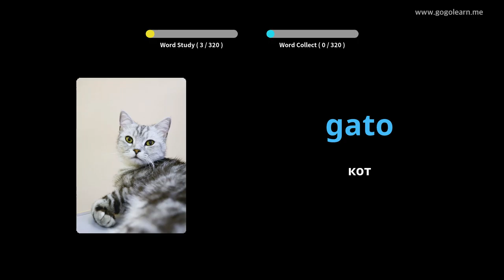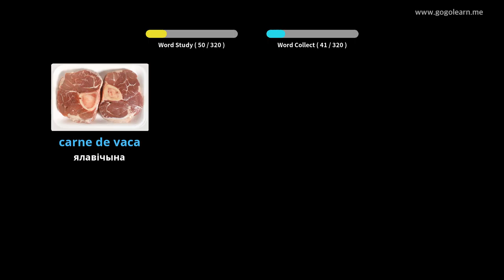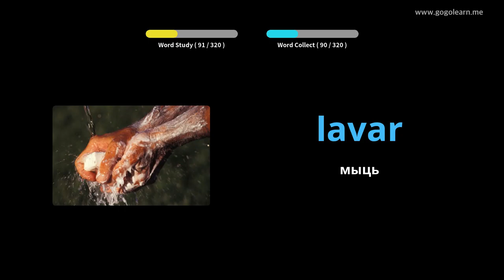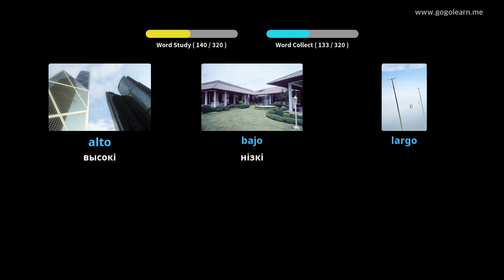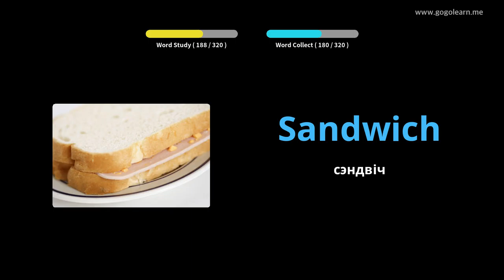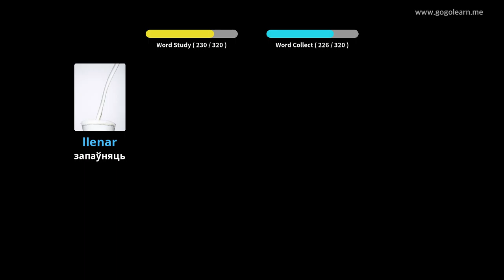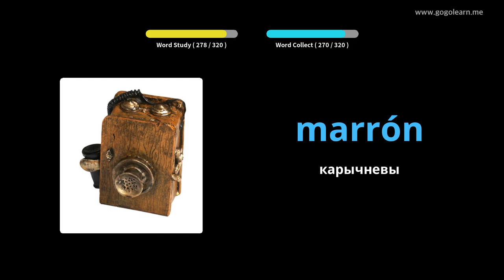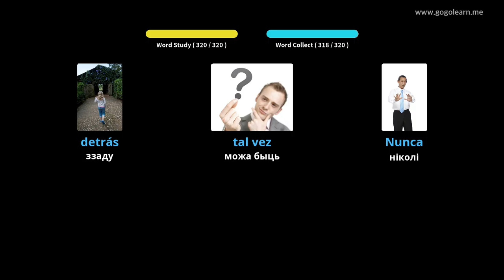Вывучайце Іспанскай праз фатаграфіі | Іспанскай лексіка Слухаю падчас руху | Golearn